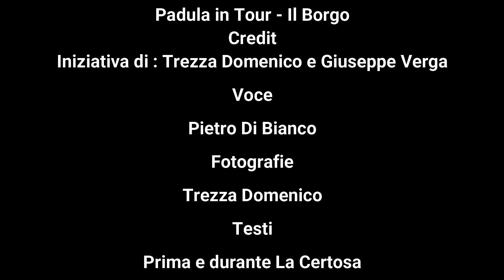Padula in Tour - Chiesa di Sant'Alfonso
Padula -  Chiesa di Sant'Alfonso
​Padula in tour: Una nuova opportunità di scoperta del centro storico padulese.
Il progetto innovativo è stato ideato affinché i visitatori possano in autonomia, in modo gratuito e con facilità raggiungere i principali luoghi della cultura, religiosi e naturalistici. visita